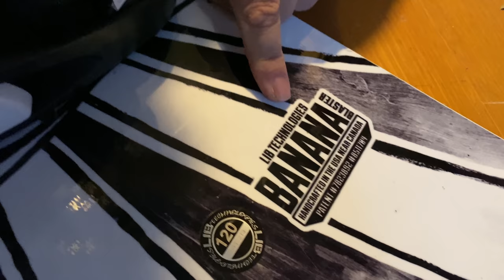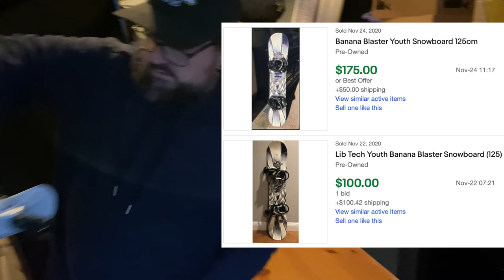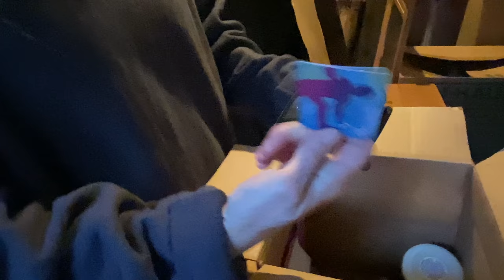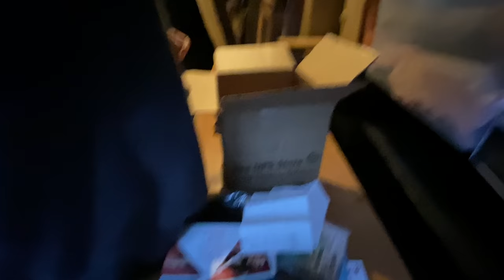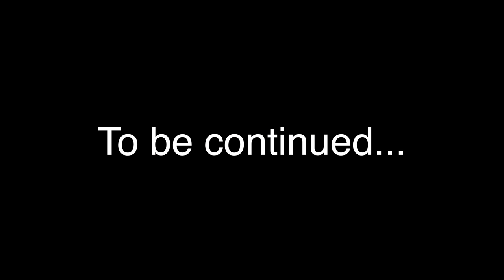TIFFANY & CO. found in storage locker. I bought my old unit back for $3,010 at the storage auction!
I spent over $3,000 on this big 10x20 locker and afterwards found out that it's my old locker that I vacated about a year ago. That's NUTS! In this episode we continue to uncover some truly amazing stuff, including a Tiffany & Co box. Janna thinks it's Christmas time all over again!